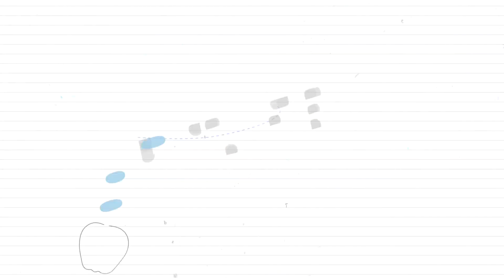Обзор дошкольного рюкзака Kite модель 544 коллекции 2018 года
Рюкзак Kite модель 544 выполнен из полиэстера бордового цвета, имеет форму туристического рюкзака в миниатюре. Изделие разработано специально для юных путешественников.

Уплотненная спинка и лямки правильной S-образной формы плотно прилегают к спине, минимизируют давление на плечи и позвоночник ребенка, дарят ощущение легкости.

Рюкзак состоит из 2 отделений, переднего, 2 внутренних и 2 боковых карманов, куда помещается бутылка с водой. Имеет уплотненную ручку-петлю. Регулируемые лямки и небольшой вес, всего 340 г, делают рюкзак востребованным для ребенка.
Основные отделения изделия стягиваются с помощью 2 фастексов. Это позволяет надежно закрепить содержимое аксессуара.

Усиленное дно легко моется и сохраняет стойкость рюкзака.
Светоотражающие элементы обеспечивают безопасность ребенка на дороге в темное время суток.

Рюкзак имеет надежную фурнитуру, замки-молнии легко и плавно открываются. Благодаря качественным материалам, эстетичный внешний вид и функциональность рюкзака сохраняются даже после длительного активного использования.

С рюкзаком Kite можно смело проявлять себя на 100% - учиться, играть, творить, зажигать, соревноваться, озорничать, экспериментировать. К тому же, в новом сезоне Kite приготовил для своих любимых школьников огромный выбор модных рюкзаков и возможностей для самовыражения.